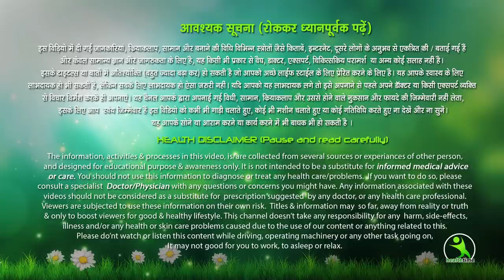dark circles kaise hataye/ आखों के काले घेरे हटाने के घरेलू नुस्खे/Remove dark circles